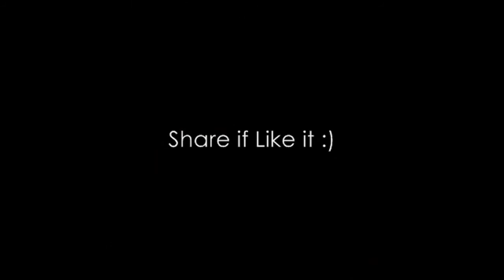Beautiful Pashto Song (la jahana ba rehlat we...) [Nashenas] 2015 -by M. Shafiq